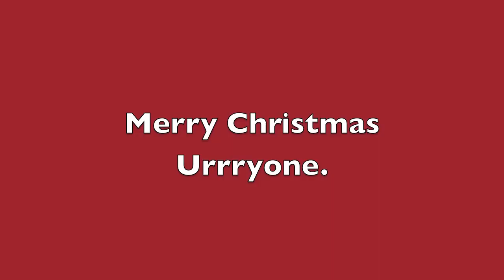ThreshHold Christmas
I seriously go to the most awesome rock climbing gym ever. Great people, and good climbs. And the most fatty gym you will ever see. Seriously! What kind of gym has a potluck with a big pot of chili, salmon, big bowl of mashed potatoes, TONS of brownies and cookies, pies and energy drinks and soda haha